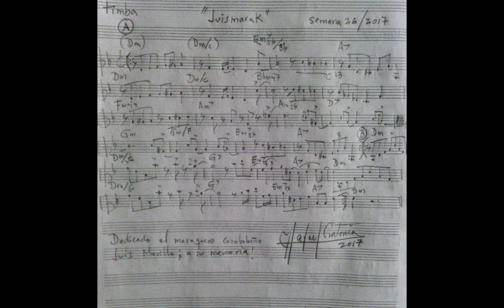Tema del 30 de junio "Luismarak"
Composición de la semana 26 del año,una timba.
Dedicada a la memoria del músico Luis Morillo.
Con ésta composición llego a la mitad del año, un medio año lleno de violencia, muerte, injusticia y rencor en la sociedad venezolana. Desde la semana 20 había decidido no montar más videos, pero creí importante la de ésta semana, porque yo sigo, sigo en mi sueño por escribir lo más genuino que puede dar mi ser; música. Sólo Dios sabe que y quien ofrece el corazón sin titubear. Deseo armonía, deseo paz, deseo prosperidad, integridad, alegría y salud para mi país, que aprendamos a valorar lo nuestro, como lo más hermoso.!